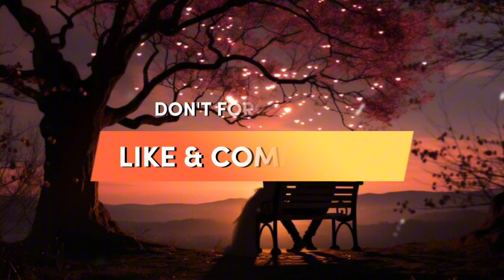Rupkothar Golpo | Slowed+Reverb | Angel Noor | Lofi Mix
Song Name : Rupkothar Golpo ( রূপকথার গল্প )
Singer : Angel Noor
Lyric :   Angel Noor
Composition : Angel Noor & Asif Ahmed.
Music Arrangement : Asif Ahmed.
Mix & master : Shahrin Shahriar.

Lyric

তোমার হাতটা ধরে হাটতে চাই আবার।
জানো কি তুমি ছাড়া নেই কিছুই যে আর।

যখন থামবে কোলাহল, করে একটুখানি ছল,
উড়ে যাব. ডানা মেলে.

গায়ে রং মাখিয়ে মেঘ,যদি একটু ছুয়ে দাও ,
লিখে দেব এজীবন তোর নামে।

কোন রুপকথার গল্প হয়ে বাঁচবো দুজনে,
যদি এক্ টা বার বলো তুমি আমার।
 মুছে দেবো যতো দুখ মাখা ভুল বারণে।
তুমি একটু আকড়ে ধরো যদি আবার।

 যদিও ধরা দিতে চাই,চলো বৃষ্টি নামাই।
আরো একবার তোমার হতে চাই।
যদি মনে পড়ে রোজ,আমি হচ্ছি নিখোঁজ।
হয়ে খুব অবসন্ন মৃতপ্রায়।

গায়ে রং মাখিয়ে মেঘ,যদি একটু ছুয়ে দিস ,